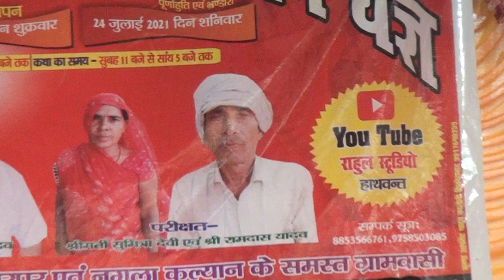शास्त्री संतोष यदुवंशी//भागवत//कैलाश आश्रम// नगला सदियाJuly2021//राहुल यदुवंशी स्टूडियो